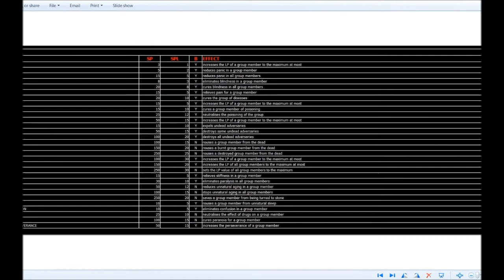Let's Play Ambermoon (English - Blind), Part 67: Icewaters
(Part 3 of 7) Whatever could they be for? We find out in this episode. More fun in Luminor's Tower.